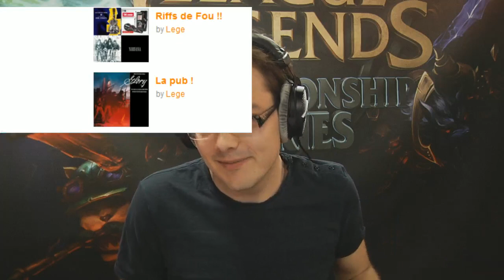LoL - Déjeuner Léger #58-2